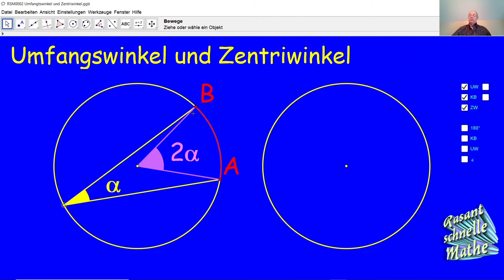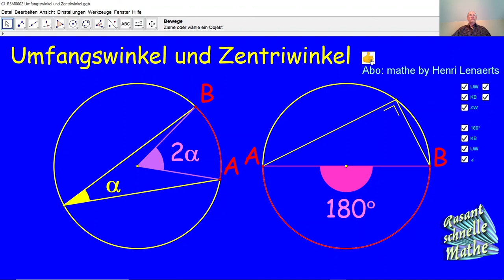Umfangswinkel und Zentriwinkel RSM002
RSM002 Rasant schnelle Mathe. Was ist ein Umfangswinkel? Was ist ein Zentriwinkel? Welches ist das Verhältnis zwischen Umfangswinkel und Zentriwinkel?